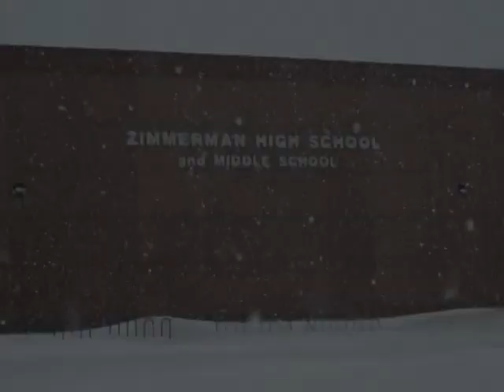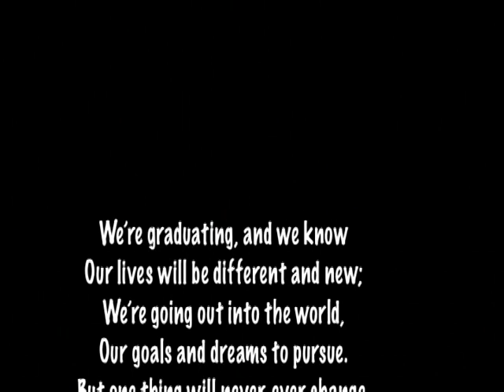Zimmerman High School Slideshow || Class of 2011